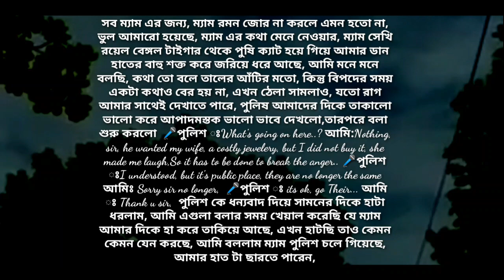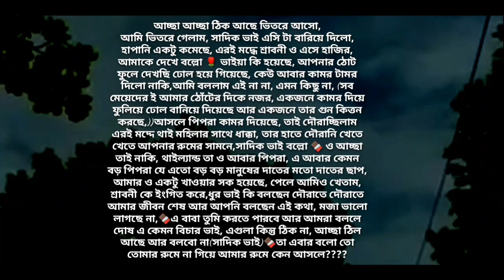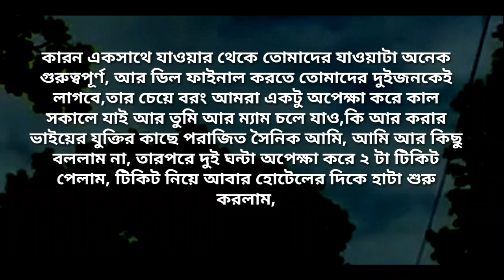অফিসের রাগি বস যখন বউ | পর্ব - ৬ | Heart Touching Story | Abegi Valobasha